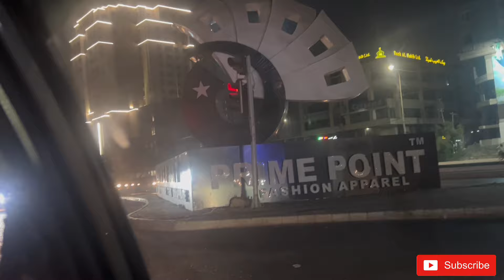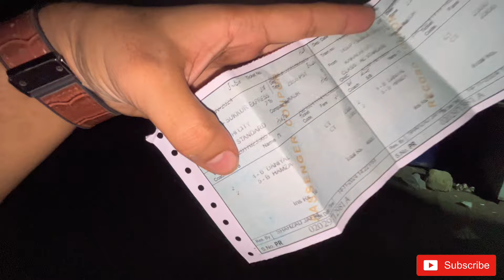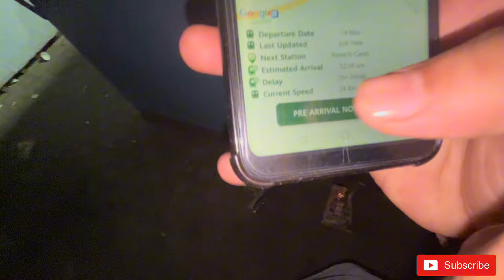Sukkar Kyu Gaye Hum ?? Train 4 ghanty Late Hon Gai 😳